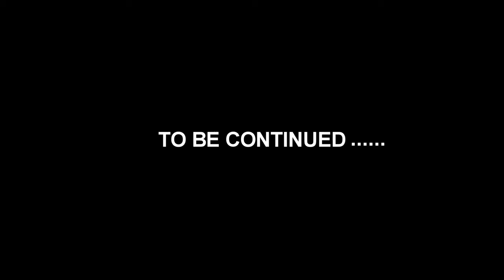WORLD PREMIERE!!! BA BA BA BA BALLIN9902135 TO 69937 FOR RINGTONE!!!!!!!!